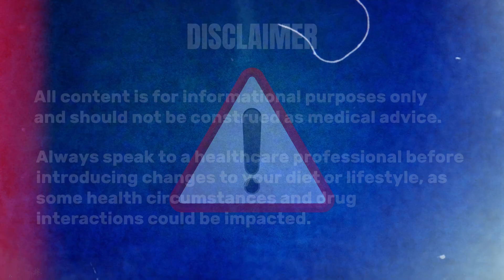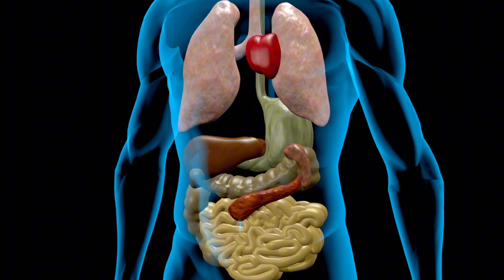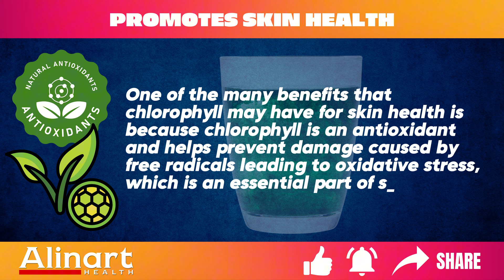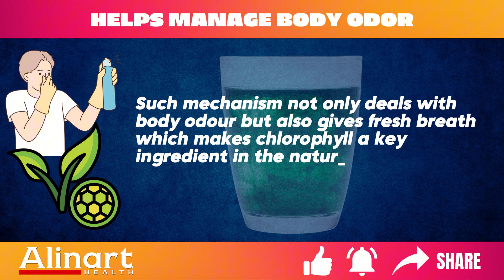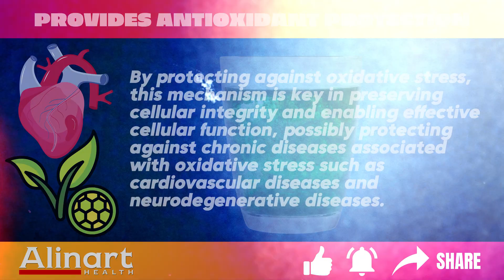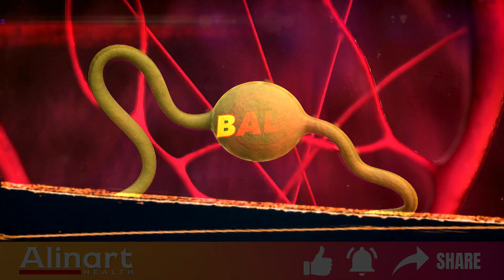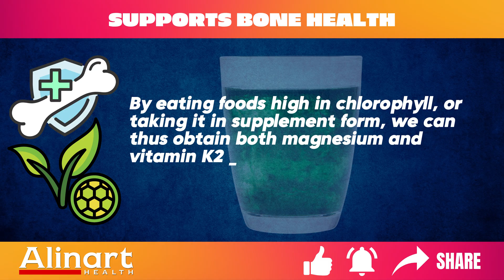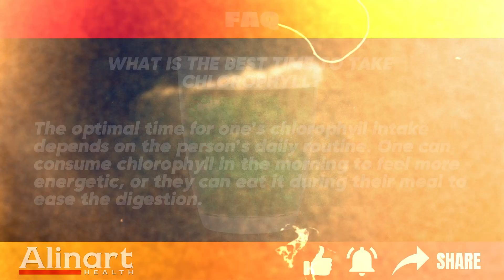Discover the Top 15 Potential Benefits of Chlorophyll Backed by Research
Explore the fascinating world of chlorophyll and its incredible health benefits backed by scientific research 🌿. This comprehensive guide covers essential nutrition information and vital supplements that can enhance your wellness journey, while our healthcare education segment breaks down the research in easy-to-understand terms. Discover how this powerful detox aid and public health breakthrough could make a difference in your daily routine. 🔬

•  PMID: 11724948
•  PMID: 31941813
•  PMID: 16616780
•  PMID: 35565719
•  PMID: 6628224
•  PMID: 22079312
•  PMID: 31338957
•  PMID: 32091204
•  PMID: 27077003
•  PMID: 37056524
•  PMID: 11018464
•  PMID: 20279378
•  PMID: 12986476
•  PMID: 30205315